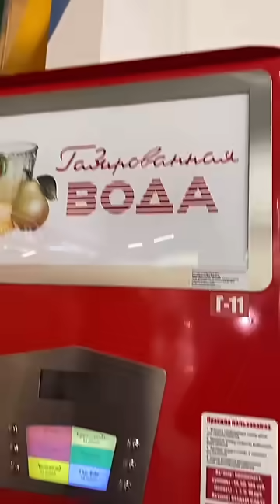НАБИЛА ЕЩЕ ОДНО ТАТУ 😱 / ЭТО ТРЕЕШ / Даша Суднишникова